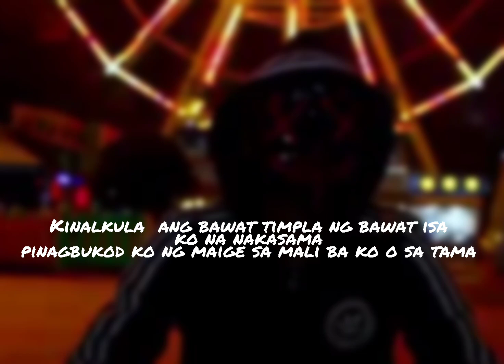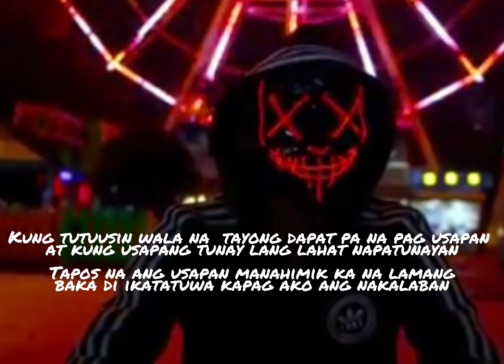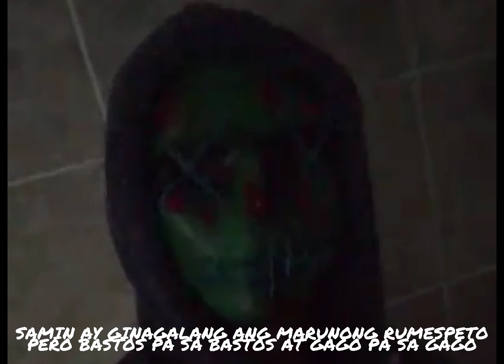Youngone - ALAW Rusflo Prod Donruben Beats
Youngone x Rusflo - ALAW (Prod. Donruben Beats)

Title: ALAW
Beat Produced by: Donruben Beats
Lyrics: Youngone and Rusflo
Reppin:  Dongalo Wreckords , Thugteam , VUP
Mixed and Mastered: Youngone
Lyrics Video by: Youngone
Additional Mastering Vocal Chop: PSG REC BS PRODUCTION